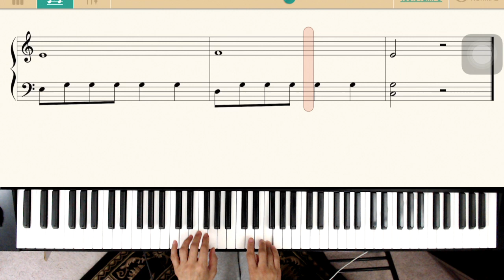MAMA LLAMA TECHNIQUE AND ARTISTRY 2A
PIANO ADVENTURES 2A